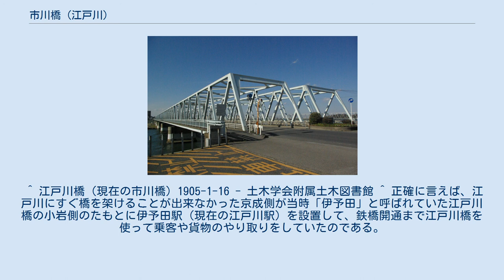市川橋 (江戸川)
市川橋（いちかわばし）は、東京都江戸川区北小岩一丁目と千葉県市川市市川三丁目の境界線上の江戸川に架かる、国道14号と千葉県道・東京都道60号市川四ツ木線（千葉街道）の橋である。
 市川橋付近の略図（「千葉県市川町鳥瞰図」1928年）。
同橋の東で南北に交差するのは松戸街道（現在の千葉県道1号市川松戸線）である。
映画館「市川館」（現存せず）とその東隣にある稲荷神社（現存）の北側にあって煙突から煙を吐いているのが田中喜兵衛が経営した「釜屋醤油」の醸造工場である（市川郵便局 (千葉県)も参照）。
 旧名は江戸川橋（えどがわばし）。
全長399m。
幅上り17.5m/下り12.45mの連続鋼桁複合橋形式を採用している。
 江戸時代には佐倉街道上にあり、関所と渡し船が設けられていた。
明治維新後も渡し船による輸送が続けられてきたが、国府台に陸軍教導団、続いて陸軍野砲兵第二旅団が設置されると、東京防衛のための役割があるにも関わらず、江戸川に阻まれて東京との陸路が閉ざされているという問題点が生じた。
 そのため、1905年1月16日に渡し船の船着場近くに江戸川最初の木造橋である江戸川橋が設置された。
後に江戸川橋と並行する形で京成電鉄の鉄橋が架けられた。
1927年12月2日には、従来の江戸川橋よりも南側の現在地に鉄橋を設置した。
その際に市川橋と改称された。
 その後、老朽化と交通量の増加に対応するために、全面的な架け替え工事が行われた。
1963年9月に下り線が、1967年3月には上り線が完成して、現在の姿となったのである。
 ^ 江戸川橋（現在の市川橋）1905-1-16 - 土木学会附属土木図書館 ^ 正確に言えば、江戸川にすぐ橋を架けることが出来なかった京成側が当時「伊予田」と呼ばれていた江戸川橋の小岩側のたもとに伊予田駅（現在の江戸川駅）を設置して、鉄橋開通まで江戸川橋を使って乗客や貨物のやり取りをしていたのである。
 ^ 市川橋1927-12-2 - 土木学会附属土木図書館